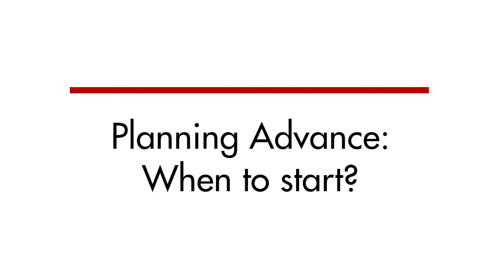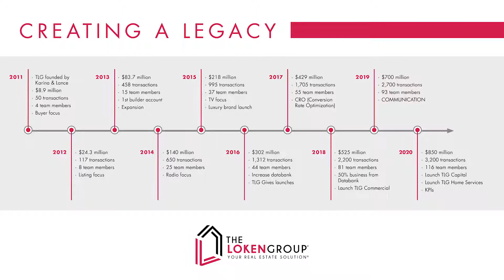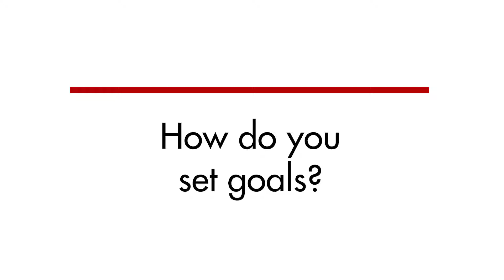Planning Advance Interview with Lance and Karina